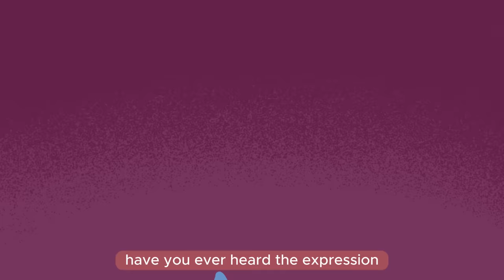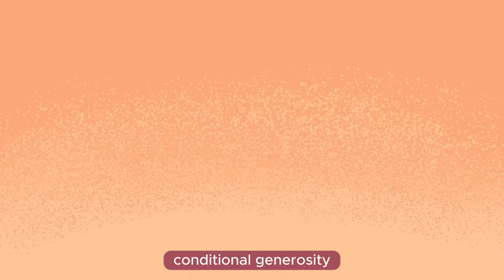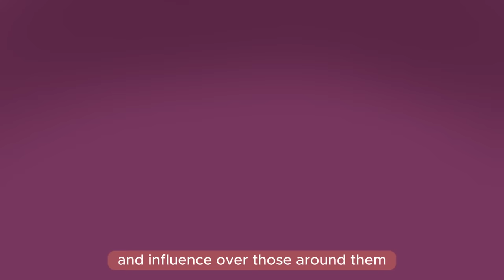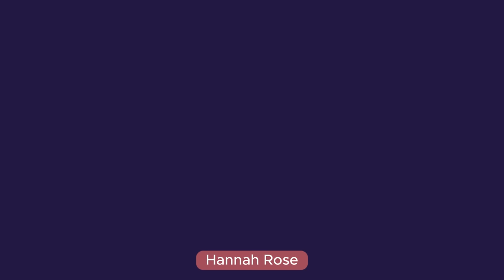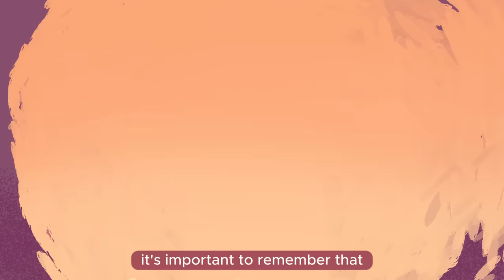5 Signs A "Nice" Person Has Bad Intentions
Have you met an overly nice person and you wonder if they have ulterior motives? In this video, we share some of the possible signs that a nice person is actually manipulative. Watch this video to protect yourself especially when you are traveling or staying overseas. You never know what people's intentions are.

Writer: Chloe Avenasa
Editor: Caitlin McColl
Script Manager: Kelly Soong
Voice Over: Brandon
Animator: Korin
Youtube Manager: Cindy Cheong

References:
Reynolds, J. L. (2019, Jul 22). Why Do Some People Express Insincere Kindness? Psychology Today.
Rose, H. (2019, Jul 12). The Toxicity of Gossip. Psychology Today.
Power of Positivity. (2017, Feb 2). 5 Signs A ‘Nice’ Person Secretly Has Cruel Intentions.